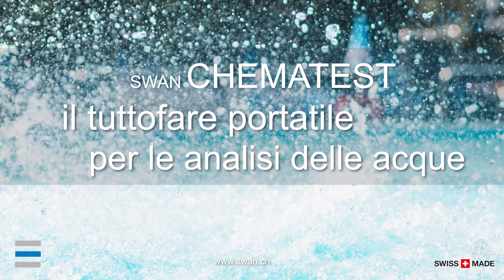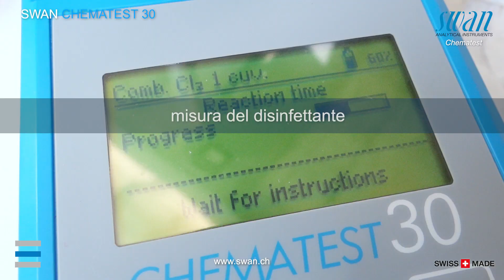Swan Chematest 30 & 35 – Il tuttofare portatile per le analisi delle acque (ita)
Chematest 30 & 35
Robusto, portatile, preciso: Misurazione di disinfettanti, acido cianurico, pH e potenziale redox (ORP)

Le spaziose valigette di trasporto forniscono lo spazio di stoccaggio per tutte le apparecchiature di misura necessarie per le misurazioni quotidiane della qualità.

Chematest 30 - il fotometro versatile e conveniente Misurazioni veloci, risultati affidabili.
Il Chematest 30 è il modello standard per i clienti che hanno bisogno di uno strumento economico e di facile utilizzo con una qualità di misura illimitata.

Chematest 35 - la scelta intelligente per gli utenti più esigenti.
Il Chematest 35 è caratterizzato da un'ampia gamma di metodi di misura e accessori. Oltre ai metodi fotometrici, offre un collegamento digitale del sensore. I robusti e durevoli sensori di pH e redox sono adatti per misurazioni in campioni fortemente inquinati. Questi sensori digitali sono dotati di misurazione della temperatura integrata e vengono forniti con un contenitore di protezione di alta qualità. Sono facili da usare, veloci ed economici.

Gamma di applicazioni Piscine pubbliche.
Tutti i parametri rilevanti in un unico dispositivo. L'impiego del collaudato metodo DPD garantisce precisione e riproducibilità. Risparmia tempo e costi di manutenzione per il controllo della piscina e il trattamento dell'acqua. Acqua potabile Controllare le misurazioni online per una maggiore sicurezza. Comodo da usare e adatto anche ai punti di campionamento più remoti dove non è installato alcun monitor online. Dalla fonte alla rete di distribuzione. Farmacia e Scienze della Vita Analisi di controllo semplice e veloce per monitorare l'effettiva igienizzazione della vostra acqua farmaceutica per la conformità. Assicura la coerenza dell'analisi utilizzando standard di assorbimento tracciabili per verificare la precisione fotometrica. Cibo e bevande Conformità alle norme igieniche e garanzia della sicurezza del prodotto attraverso un efficace controllo dei processi di disinfezione.

Swan Analytische Instrumente AG
Studbachstrasse 13
CH-8340 Hinwil